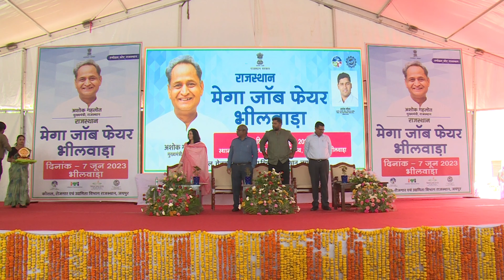BHILWARA JOB FAIR BEST !! COMPANIES AWORD !! ✌️